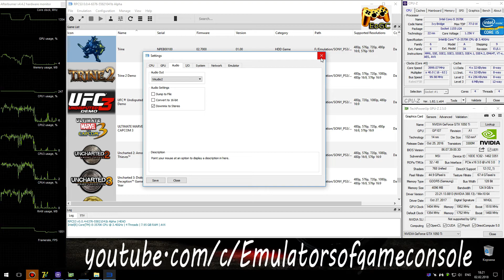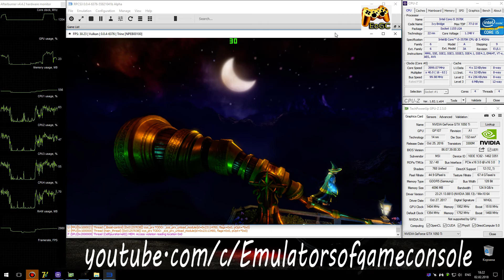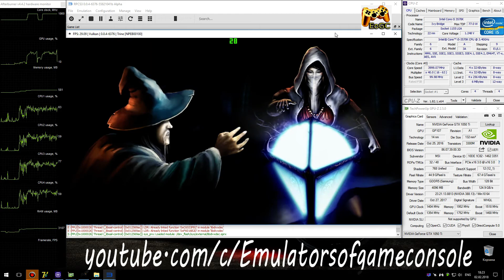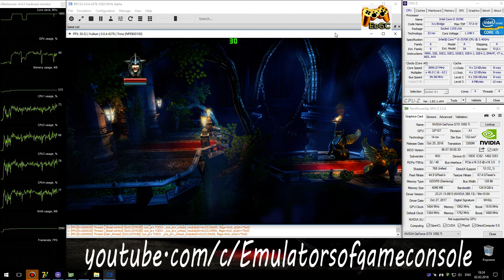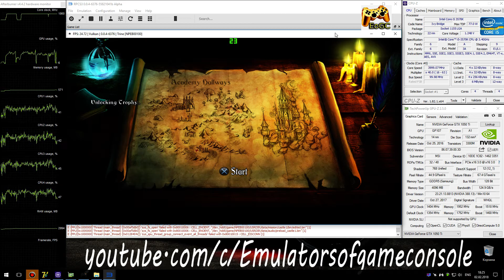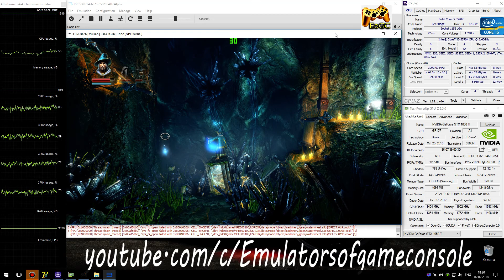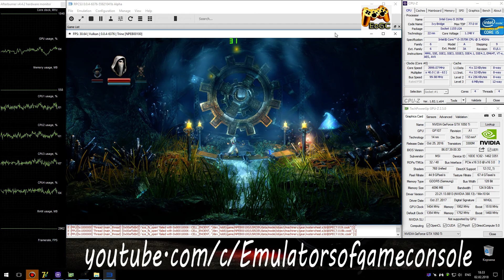RPCS3 0.0.4 PS3 Emulator - Trine (Ingame) LLVM Vulkan #1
My Spec:
Trine (PS3)
Status: Playable / Ingame (Progress)
Realtime Footage
В целом работает очень даже хорошо.
Ждем обновлений :)